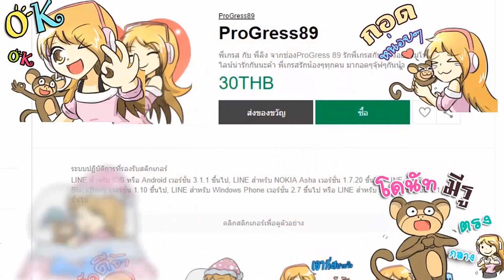เอาชีวิตรอด 24 ชั่วโมง!! ในฝูงแกะ ที่ดรอปไอเทม สุดเทพ!! ( Minecraft 24 Hrs )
[ คำอธิบายเพิ่มเติม ]
จะเป็นยังไงกันนะในเกม เอาชีวิตรอด ใน "minecraft 24 ชั่วโมง" วันนี้เกรสจะต้องเอาชีวิตในซีรีย์ใหม่ Minecraft 24 Hour มายคราฟ เอาชีวิตรอด 24 ชั่วโมง ใน minecraft บอกเลยว่า แม้จะแค่ 24 ชั่วโมง แต่สนุกและตื่นเต้นมากๆเลยค่า ไปชมกันได้เลย💗💗